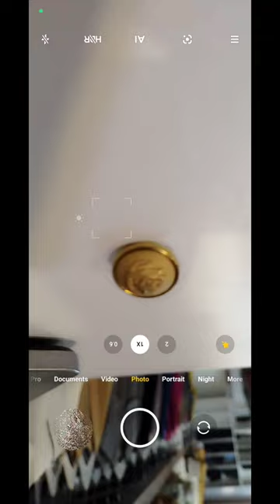A beautiful dress button